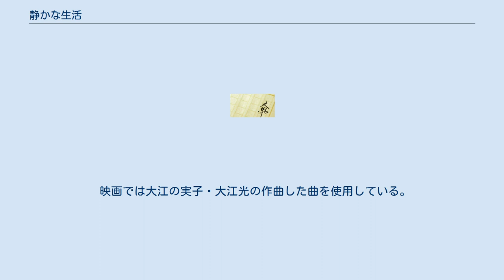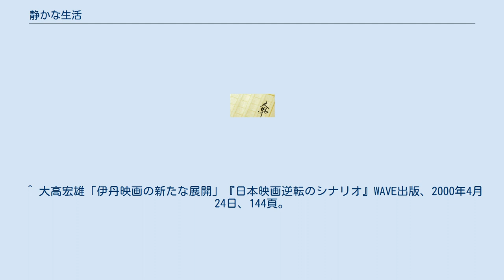静かな生活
文藝春秋_(雑誌)_掲載の小説
『静かな生活』（しずかなせいかつ）は大江健三郎の連作小説である。
「文藝春秋」1990年4月号に掲載された表題作をはじめ6編からなり、同年10月に講談社より刊行された。
のち講談社文芸文庫。
 『新しい人よ眼ざめよ』で描かれたテーマであるイーヨーとの共生を、あらためて妹の視点から照射している。
 マーちゃんとあだ名で呼ばれている大学の仏文科の女子学生「私」は、著名な作家である父、母、弟で受験浪人生のオーちゃん、そして知的障害者で福祉作業所の工員として働く兄のイーヨー、の五人で暮している。
イーヨーには作曲の才能が開花し始めている。
 「私」の二十歳の誕生日、家族の食卓で、冗談のなかで「私」の結婚に話が及ぶ。
「私」は言う。
「──私がお嫁に行くならね、イーヨーといっしょだから、すくなくとも 2DKのアパートを手に入れられる人のところね。そこで静かな生活がしたい。」 両親はショックを受ける。
その夜「私」は「未来のイーヨー」が花嫁介添人として「私」の横に立っており、二人で「ガランドウの場所」に寂しく立ち尽くしている夢を見る。
 中年の危機の「ピンチ」を抱えた父は立ち直りのきっかけを求めてカリフォルニアの大学へ居住作家（ライター・イン・レジデンス）として母を連れて出向くことになった。
それからは「私」が家を切り盛りして、イーヨーたちの面倒を見ることになる。
イーヨーの作曲の勉強の指導をしてくれる父の友人の重藤さん夫婦が、三人の生活をサポートしてくれる。
 知的障害者が日本社会のなかで生きることの困難、路上などで突然向けられる差別や悪意などに対して、弟思いの「私」は「──なにくそ、なにくそ！お先真暗でも、元気を出して突き進もうじゃないか！」と立ち向かっていく。
イーヨーの持つ天性のユーモアも私の助けとなる。
 気丈に振る舞う「私」だが、センシティブで考え詰めてしまうタイプであり、ときにはしょげて、エネルギー切れを起こして「自動人形化」してしまうこともある。
 「私」は、自分は、イーヨーに音楽の才能があるから、彼を特権的に見ていて、彼と、彼にどこまでもついて行こうとしている自分を「なんでもない(原文傍点)人ではない」と考えていたが、それが傲慢なのではないか？との厳しい自省もする。
 「私」は、在籍している仏文科の卒業論文のテーマにセリーヌを選ぶ。
セリーヌが、自伝的な小説の中で「私たちの小さな白痴たち(ノ・プティ・クレタン） 」と呼ぶ知的障害の子供たちとともに戦火のなかを生き延びるために奮闘して、センチメンタリズム抜きの優しさを示す様に共感を覚える。
 私はイーヨーを連れて父の契約する会員制プールに通うことにした。
新井くんという青年が、イーヨーに親切に水泳指導をしてくれるが、新井くんは父に昔、小説の登場人物として悪く書かれたこと（『「雨の木」を聴く女たち』の「泳ぐ男――水の中の「雨の木」」）を恨んでいる。
私が言葉巧みに彼のマンションに誘われ、襲われかかったところを間一髪、イーヨーが救助する。
この事件をきっかけに母は父をアメリカに残して帰国して、家族四人の生活が始まる。
 1995年に大江の義兄である伊丹十三の監督・脚本で映画化された。
両親の留守中に起こる障害者の兄と妹の、日常を描いている。
 日本アカデミー賞では渡部篤郎が新人俳優賞を受賞した。
 この映画は興行的には失敗し、伊丹作品の中ではあまり一般に知られていない作品となった。
伊丹は「（前年の大江のノーベル文学賞受賞は）本や光（大江光）の音楽が売れる要因であっても、映画がウケる要因ではなかった」と分析している。
 蓮實重彦との関係について、四方田犬彦は『アジアのなかの日本映画』（岩波書店）において「【…九〇年代には】そして蓮實の優秀な門下生であったはずの伊丹十三は、『静かな生活』（一九九五）では映画史的引用など皆目存在しない作風に回帰した。蓮實重彦はこうした状況の変化に不機嫌さを撒き散らしながら映画評論から撤退し、後には路頭に迷う若干の追随者だけが残った」と書いている。
 映画では大江の実子・大江光の作曲した曲を使用している。
 ^ 大高宏雄「伊丹映画の新たな展開」『日本映画逆転のシナリオ』WAVE出版、2000年4月24日、144頁。
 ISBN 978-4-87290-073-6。